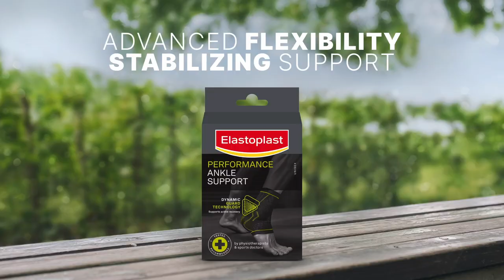Ankle Support application | Elastoplast Performance Supports available at Amazon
How to wear the new Elastoplast Performance Ankle Support, which helps to provide strength, protection, compression and support to stiff, weak, painful or injured ankles.

- Dynamic Recovery Knit that stimulates the bloodflow, thereby enhancing recovery.
- Flexible Fabric that moves with your body for ultimate comfort and flexibility.
- Pressure Reduction Pads that help to relieve the pressure on the ankle during movement.